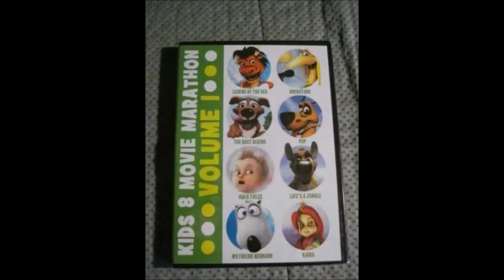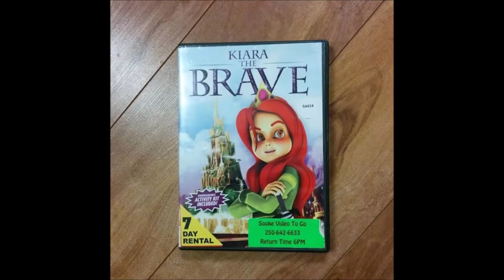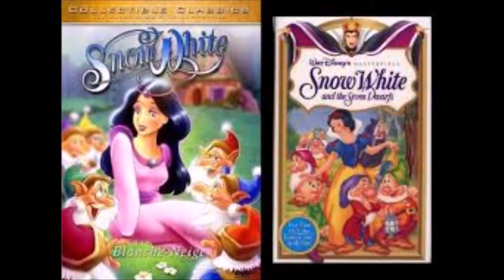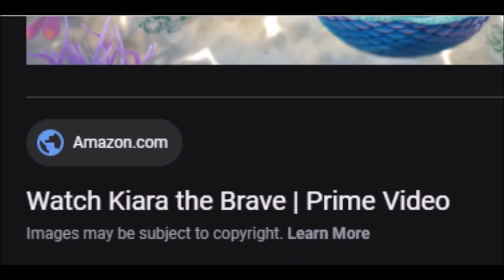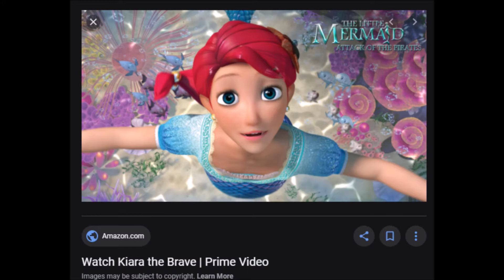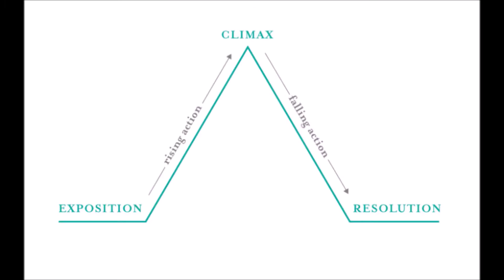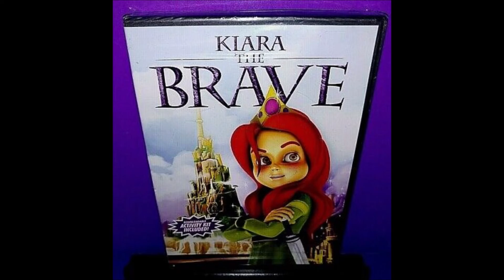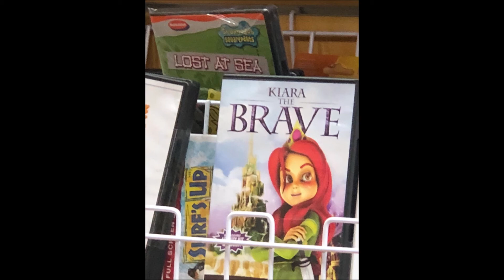Kiara the Brave (2011) movie review/RANT.